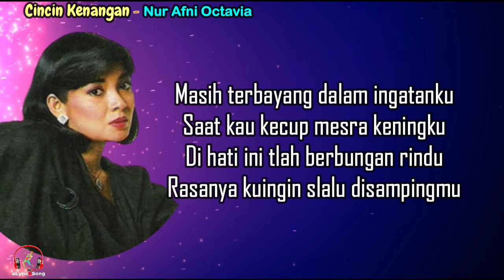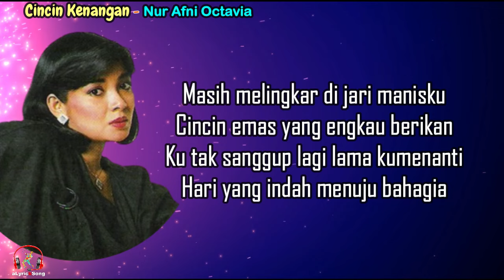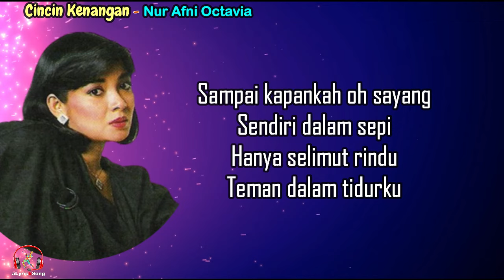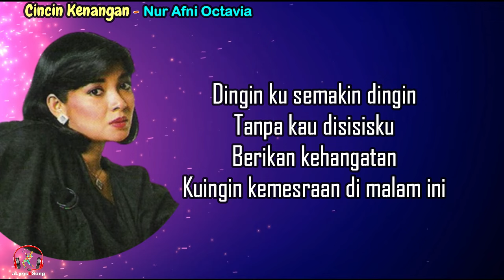Nur Afni Octavia - Cincin Kenangan (Lirik Lagu)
Cincin Kenangan
Nur Afni Octavia

Lirik
Masih terbayang dalam ingatanku
saat kau kecup mesra keningku
di hati ini tlah berbungan rindu
rasanya kuingin slalu disampingmu

Masih melingkar di jari manisku
cincin emas yang engkau berikan
ku tak sanggup lagi lama kumenanti
hari yang indah menuju bahagia

sampai kapankah oh sayang
sendiri dalam sepi
hanya selimut rindu
teman dalam tidurku

dingin ku semakin dingin
tanpa kau disisisku
berikan kehangatan
kuingin kemesraan di malam ini

[sabarlah kasih sabarlah sayang
hari yang indah kan menjadi nyata
gaun yang bersulam emas yang aku janjikan
hanyalah untukmu sayang]

sendiri dalam sepi
hanya selimut rindu
teman dalam tidurku

tanpa kau disisisku
berikan kehangatan